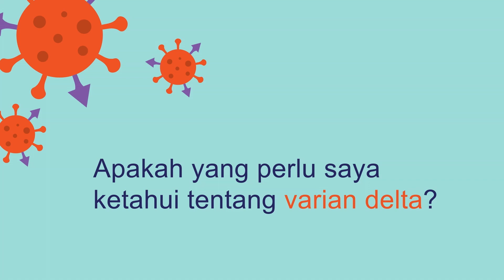Pandangan Mayo Clinic: Apakah yang Perlu Saya Ketahui Tentang Varian Delta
Dr. Nipunie Rajapakse, Pakar Penyakit Berjangkit Kanak-kanak, membincangkan tentang varian Delta COVID-19 dan akibat jangkitan bulus. Untuk mendapatkan maklumat lanjut tentang COVID-19 dan vaksinasi, sila layari